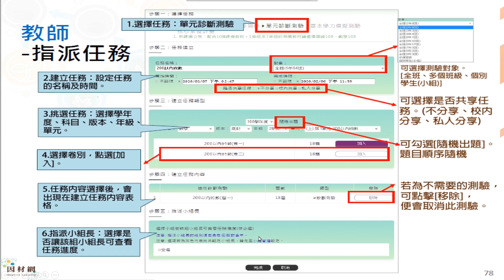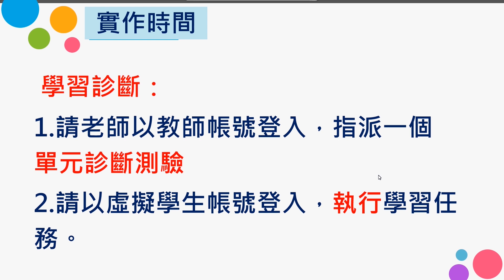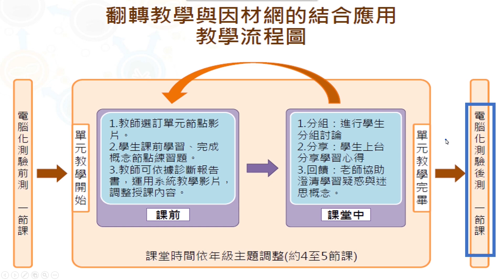02 2、單元、縱貫診斷測驗